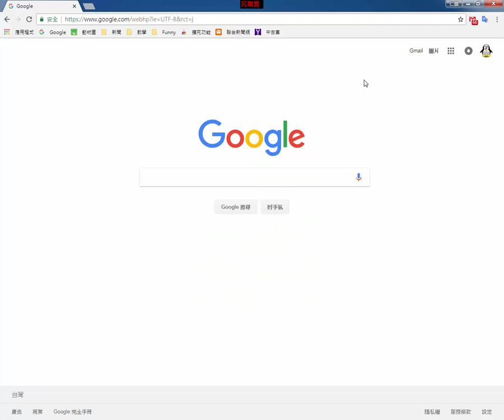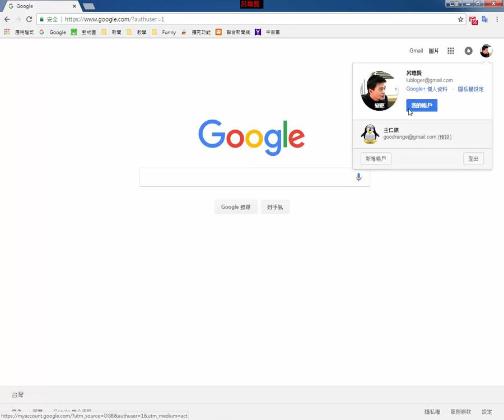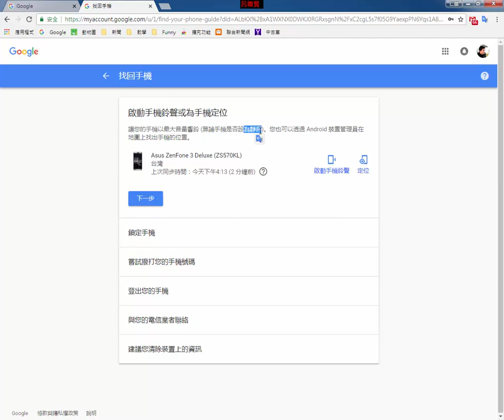教學15_尋找遺失的手機_Part1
教學15_尋找遺失的手機
在電腦登入Google的帳號
1.由電腦遠端刪除遺失手機的資料
2.設定遺失手機的開機安全密碼
3.遺失手機的播放音效